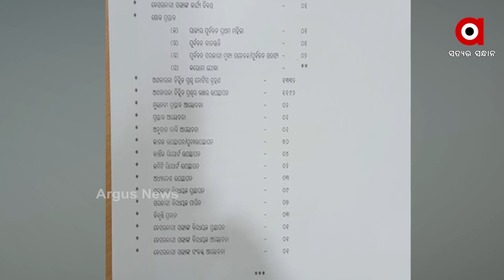ସରିଲା ବିଧାନସଭାର ଶୀତ ଅଧିବେଶନ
ନିର୍ଦ୍ଦାରିତ 30 ଦିନରୁ ସରିଲା ବିଧାନସଭାର ଶୀତ ଅଧିବେଶନ । ତେବେ ଲଗାତର ଷଷ୍ଠ ଦିନରେ ବି ଆଜି ପରୀ ପ୍ରସଙ୍ଗକୁ ନେଇ କମ୍ପିଥିଲା ଗୃହ । ସିବିଆଇ ତଦନ୍ତ ଓ କୃଷିମନ୍ତ୍ରୀଙ୍କୁ ବହିଷ୍କାର ହଙ୍ଗାମା କରିଥିଲା ବିଜେପି । ପରୀ ପ୍ରସଙ୍ଗରେ ଆରମ୍ଭରୁ ବିଜେପି ସହ ସ୍ୱର ମିଳାଇଥିବା କଂଗ୍ରେସ କିନ୍ତୁ ଏସଆଇଟି ତଦନ୍ତ ନିର୍ଦେଶ ପରେ ନିରବି ଯାଇଛି.